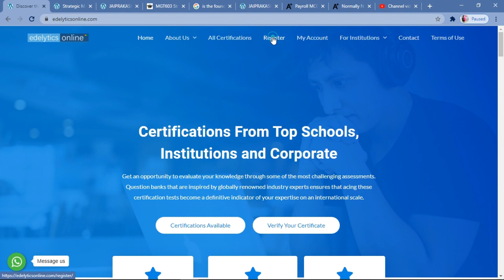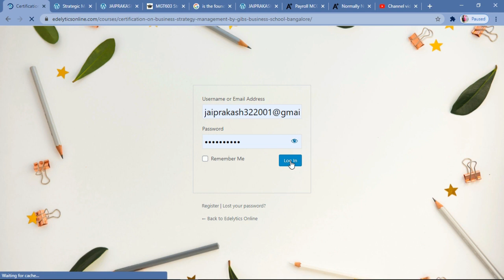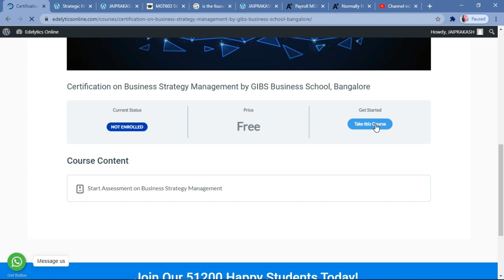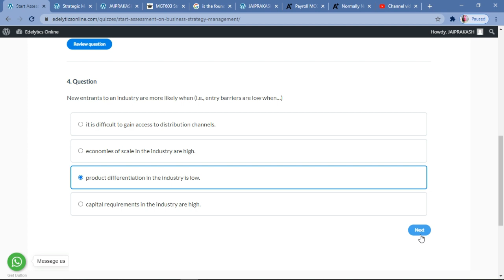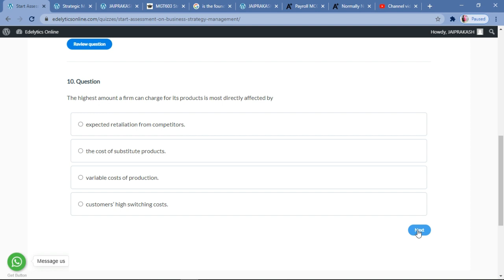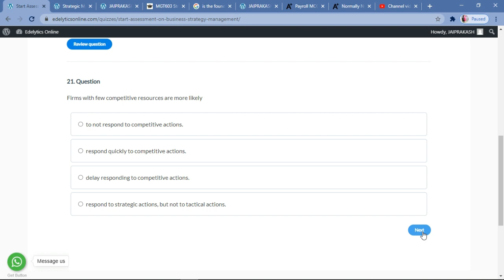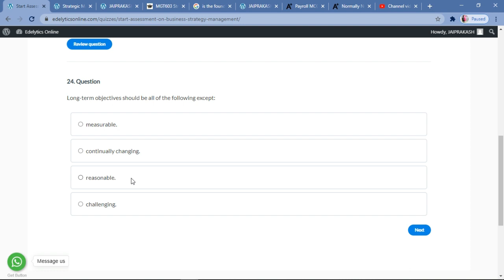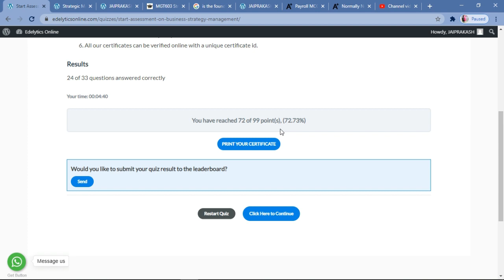Business Strategic Management || Free Certificate || Free Quiz Certificate || Business Strategy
Important:-

Before Taking Any Course I Requested to all of you Please watch my video completely otherwise problem occurs.
After Watching My Video Click On The Courses Link and Follow Instructions which are already discuss in my video.

Free Quiz Certification Course On "Business Strategic Management" .
Anyone Can Participate In This Course.
There is no negative marking.
The Test or Quiz Based On "Business Strategic Management" .
Total Questions: 33 MCQ
Total Time: 20 Minutes
Total Marks: 100
Above 60% Score Everyone Will Get A Merit Certificate Immediately Within Few Seconds.

Note:- Most of The Questions Are Same and Questions Order Is Different .

After Completion of Free Quiz Certification Courses Everyone Will Get a Certification of Course.

This video is for education and information purposes only.
All the viewers are advised to consult an adviser before making an investment decision.
The author will not be responsible for any action taken by the viewers basing on these videos.